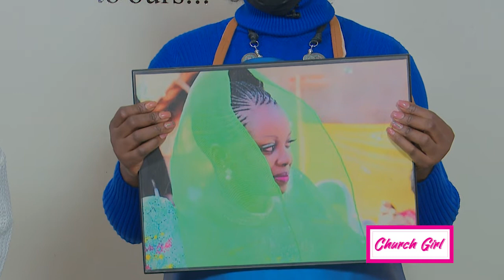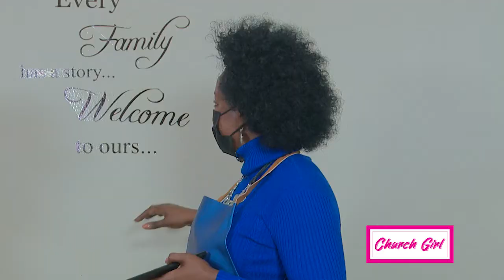CHURCH GIRL - 1st-sept-2021